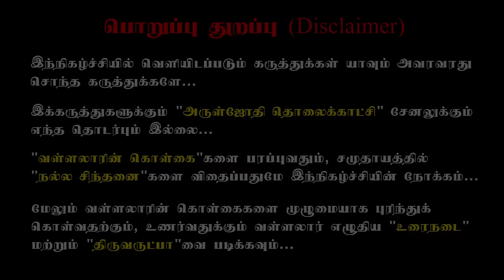வள்ளலார் வழியில் இருப்பவர்கள் கோவிலுக்கு செல்வது சரியா?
1)" தான் ஒளிநெறி பெற்றது போல உலகத்தில் உள்ள அனைத்து ஆத்மாக்களும் பெற வேண்டும் " என்று சொல்வதுடன் ஒலி நெறியினை வள்ளல் பெருமானார் சொல்கின்றார்.

2) இறைவன் ஒலி வடிவமானவன் அழுத்தம் திருத்தமாக சொல்கின்றார்.

3) ஜீவகாருண்ய ஒழுக்கம் நிமித்தமாக கோயில்களுக்கு செல்லலாம் தடையில்லை என்று வள்ளல் பெருமான் வினவுகின்றார்.
4) இறைவன் ஸ்தூல ஒளியல்ல அது சூட்சும ஒளி அது இருள் என்ற மறைப்பால் மறைக்கப்பட்டுள்ளதுபார்க்க இயலாது. இருள் என்ற மலம் அகன்றால் மட்டுமே காண முடியும் என்ற உண்மையை வள்ளல் பெருமான் அறிவிக்கின்றார்.

5) முன் பிறப்பினில் தான் யார் என்ற உண்மையினை ஆதாரமுடன் கூறுகின்றார் இதனை அருட்பெருஞ்ஜோதி வள்ளல் பெருமானார் ஒருவரால் மட்டுமே சொல்ல இயலும்.

6) சுத்த சன்மார்க்க சபை இயங்கிய காலத்தில் அதனை சரியாக புரிந்து கொள்ளாமல் சிலர் தன் விருப்பத்திற்கு ஏற்ப பொய்யாக பிணைந்து தவறான வழிகளில் செல்ல தூண்டப்பட்டனர் என வள்ளல் பெருமான் கூறுகின்றார்.

7) கடவுளுடைய இயற்கை தொன்மையையே சன்மார்க்கத்துக்கும் இதனை அருட்பெருஞ்ஜோதி ஆண்டவர் தோற்றுவித்தார்.

8) ஆன்மநேய ஒருமைப்பாடு ஒழுக்கத்தை கடைப்பிடித்து திருத்தத்தால் மரணம் இல்லாத திருவாய்வை தன்னைப் போன்று மற்ற ஆன்மாக்களும் பெற்று இருக்கலாம் இதனை பின்பற்றாத காரணத்தால் தண்டனை சிறப்பாக மீண்டும் மீண்டும் பூமியில் பிறந்து துன்பப்படும் நிலையினை அடைகின்றனர் என்று வள்ளல் பெருமான் உரைக்கின்றார்.

1)Everyday feeding food for 8000 people in (schools, orphanages, temples)

2) educating 400+ SC-ST Children's by our school with transport and food. FREE of cost.

4) Aruljothi monthly magazine Distributing 6000 copies every month.

5)Aruljothi Tv  started in the year 2012 to spreading positive vibration in the society

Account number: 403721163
Account name: Aruljothi Anna Alayam
 IFSC code: IDIB000P132